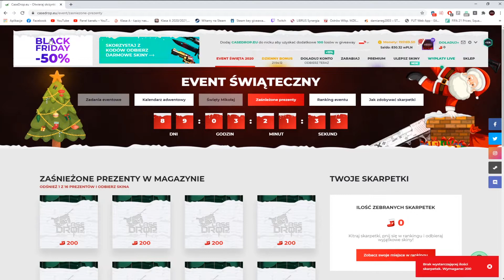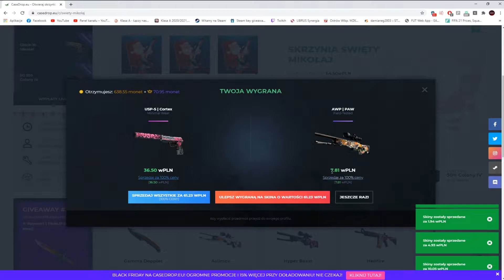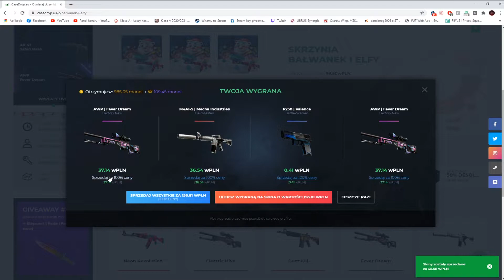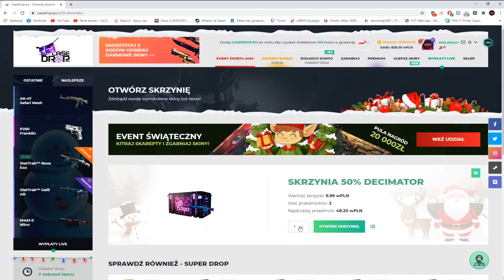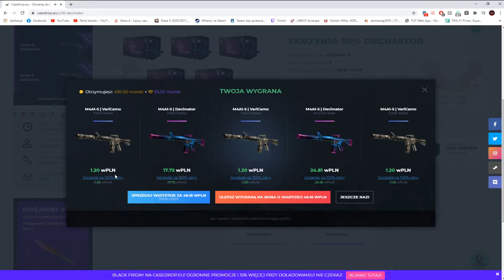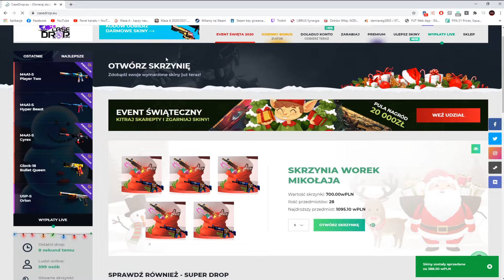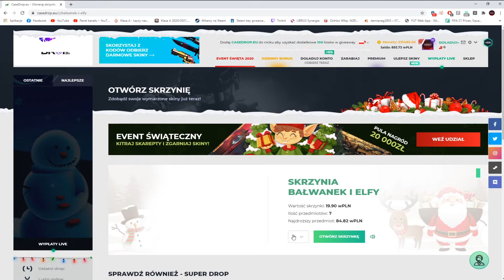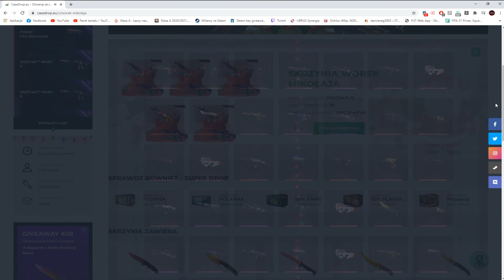NOWY ŚWIĄTECZNY EVENT NA CASEDROP.EU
Tutaj mnie znajdziesz:
🎧 TS3: ts3.black